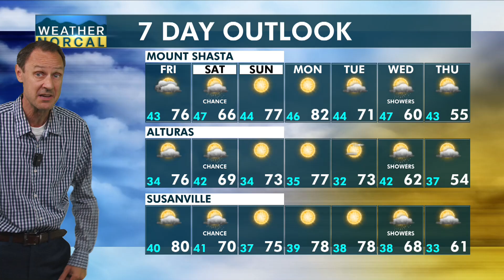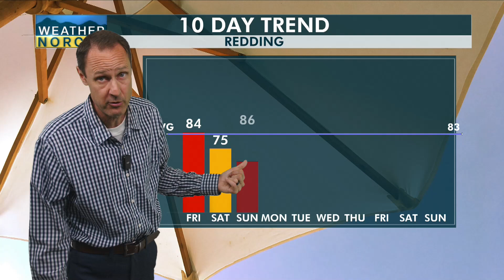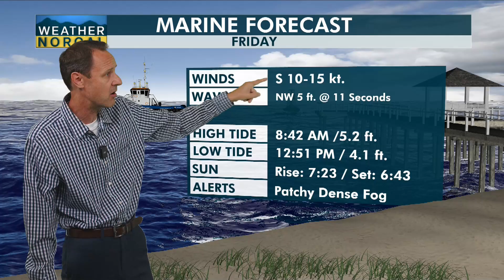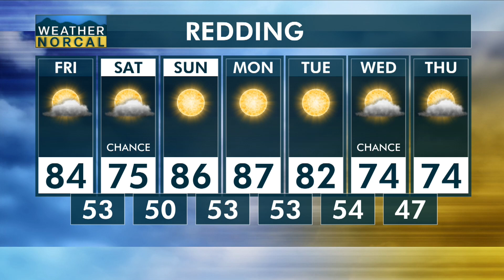NorCal Morning Update 10-11